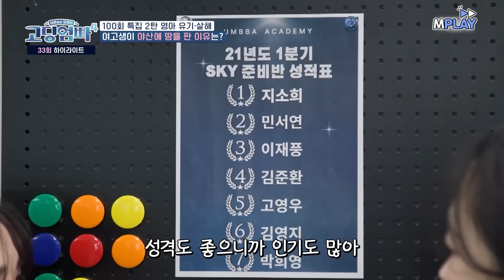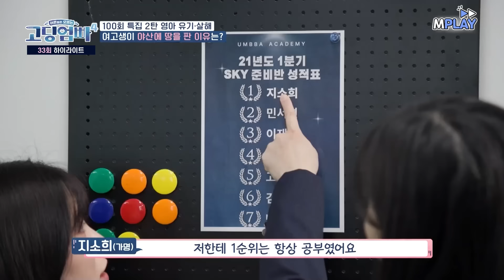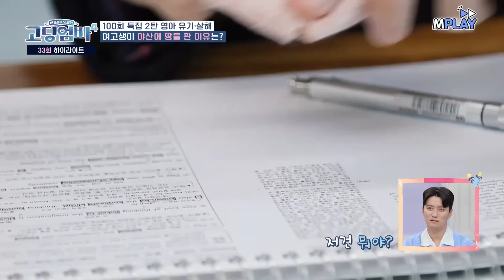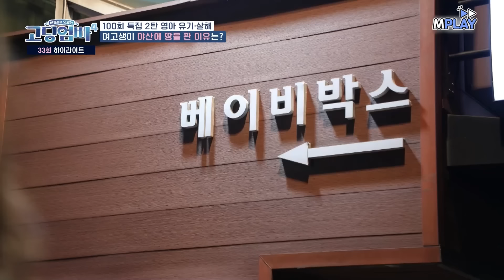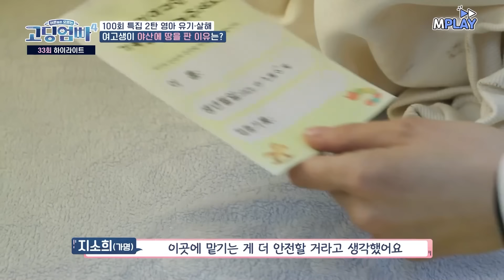"얘만 없으면.." 야산에서 홀로 아이 낳고 생매장 시도하는 고3 여고생 [고딩엄빠4] | MBN 20240313 방송